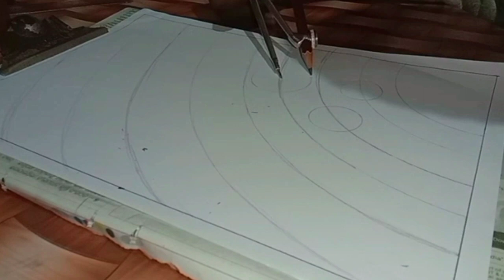Solar system drawing / How to draw solar system easy /solar system planets drawing#easy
Solar system drawing / How to draw solar system easy /solar system planets drawing